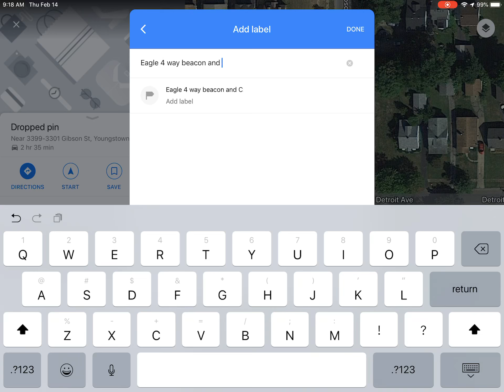Crouse Hinds Type DT 4 Way & Eagle 4 Way beacons - Youngstown OH